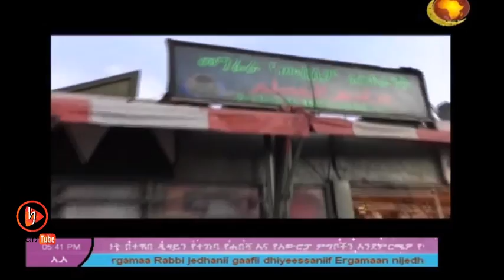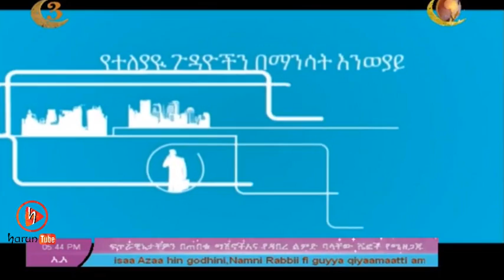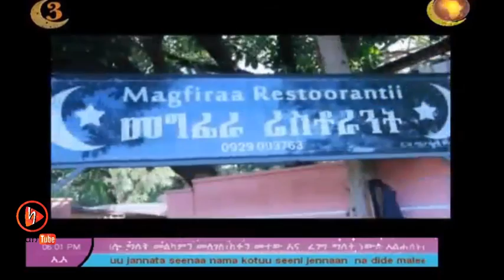ረመዷንን እንዴት እንድንጠቀምበት የረመዷንን ሚስጥር እንገራችሁ ይሉናል ውድ ኡስታዞች